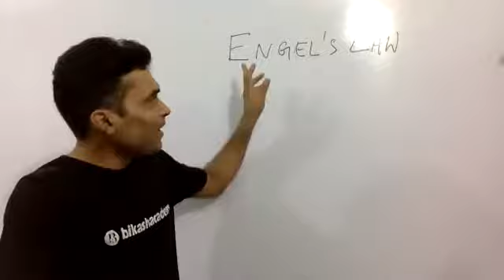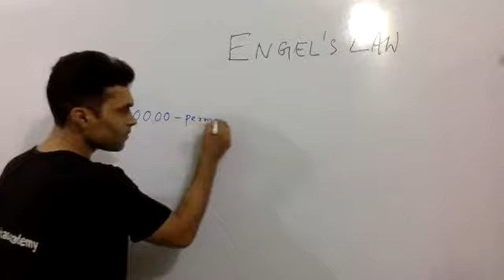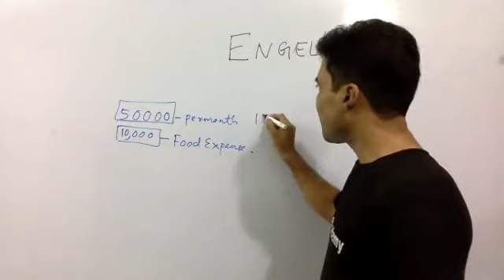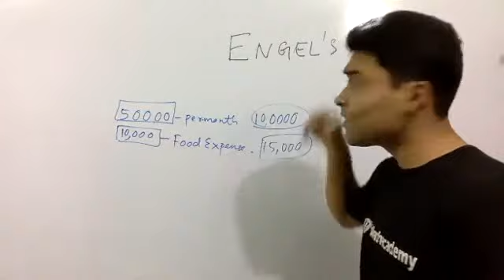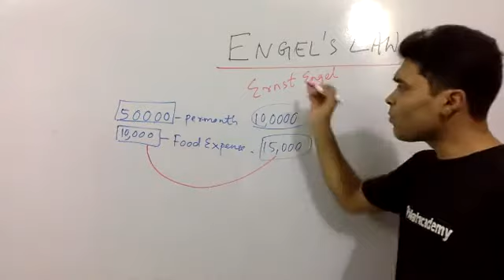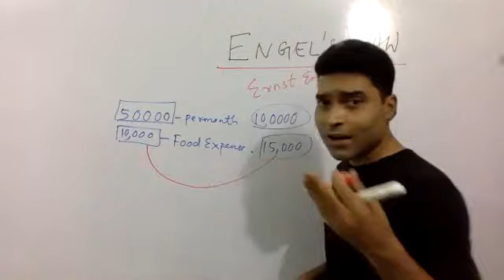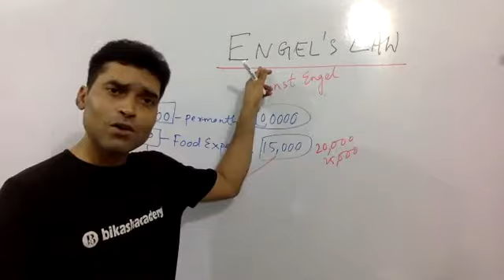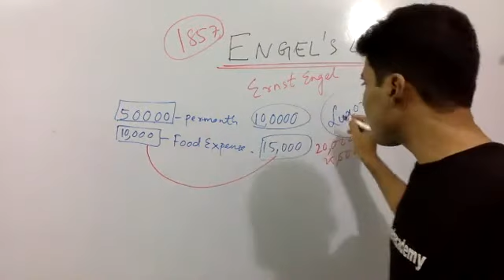Engel's Law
Useful for civil service